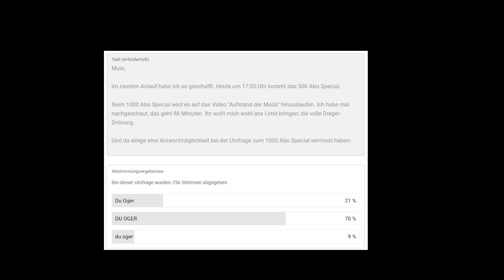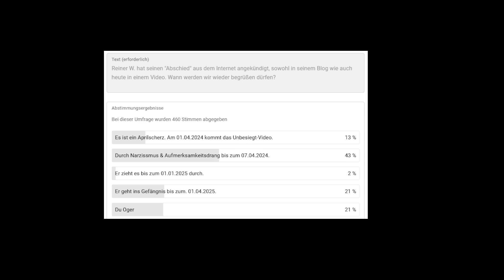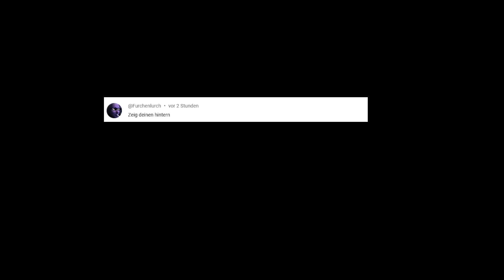Drachenlord reaction - "Drache kauft ein 1- Ernährungspyramide"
Der Drache zeigt seinen Einkauf ... und vor allem seinen Kopf. Viel Spaß!!!
Wenn es euch gefällt, haut gerne ein LIKE (👍) raus und lasst ein ABO (️️️❤) da.

Man munkelt, es fehlt ein "ihn" in einer der Abstimmungen.

Es entstehen neue, eigenständige Werke.
Die Originalquellen sind unter dem Video verlinkt.
Es handelt sich um Satire. ;)